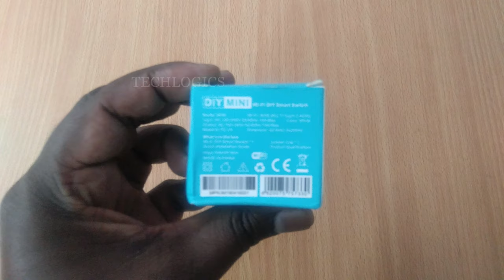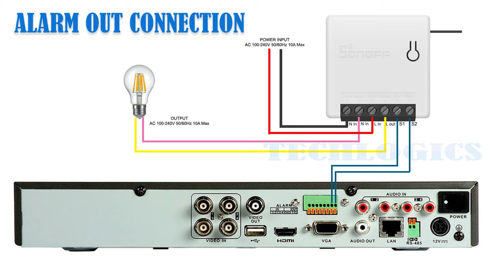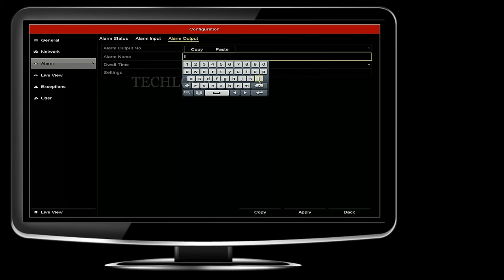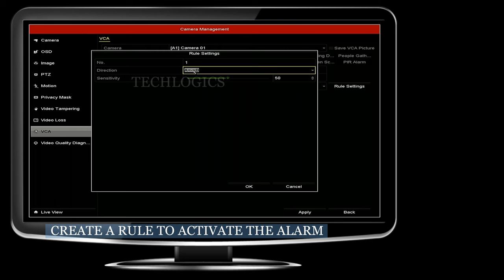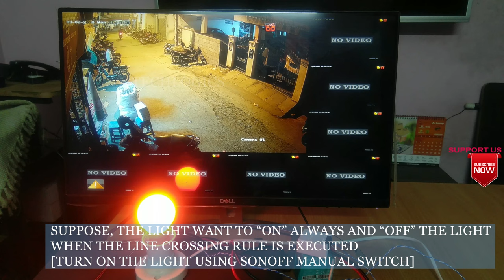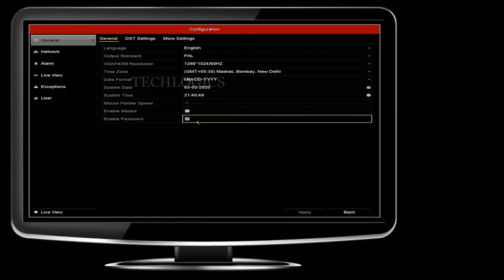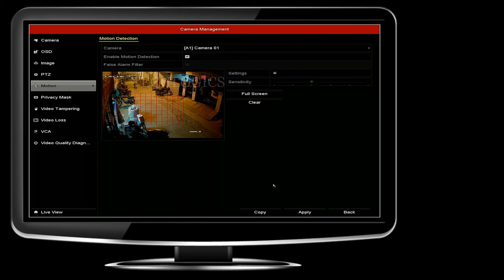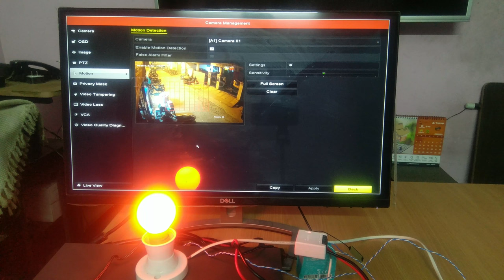hikvision dvr alarm output light ON/OFF using sonoff Mini, DVR Trigger alarm output motion detection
Hikvision DVR detect motion or movement or set smart event to trigger the alarm out to turn ON/OFF the light using Sonoff Mini

Hikvision DVR turn ON/OFF the light when detect the line crossing rules